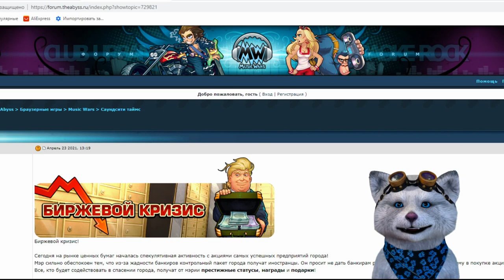Инопланетное вторжение Подарки БЕСПЛАТКИ